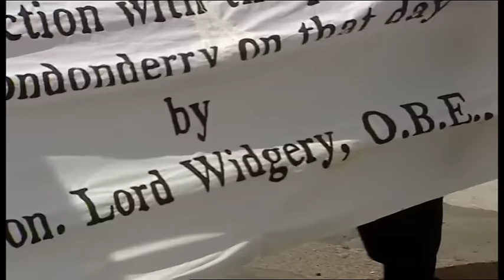Bloody Sunday - A Derry Diary - David Cameron's Apology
An excerpt from 'Bloody Sunday - A Derry Diary', an 86min documentary on the course of the Bloody Sunday Inquiry from the point of view of the families of the victims as they attended venues between Derry and London over a six year period (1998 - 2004) and the conclusion of the Saville Report in June 2010. We hear many new eye witness accounts by families and friends of the dead and those wounded on the day and view newly discovered archive footage uncovered during the course of the Inquiry.

Directed and Co-Produced by Margo Harkin of Besom Productions Ltd. alongside Co-Producer Carl-Ludwig Rettinger of Lichtblick Film for ZDF/Arte in 29 January 2007 and RTE in  6 February 2007.

For more information on 'Bloody Sunday - A Derry Diary'